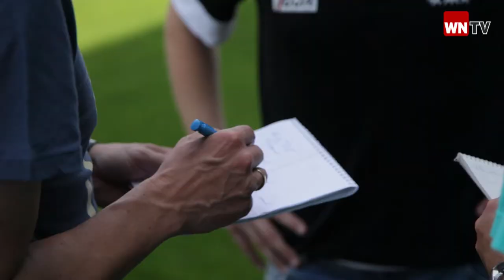Neuzugang Piossek will mit Preußen in die 2. Liga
Münster (18. Juni 2013). Vor einigen Wochen scheiterte Marcus Piossek mit dem VfL Osnabrück noch in der Relegation zur 2. Bundesliga. Jetzt will er mit Preußen den Aufstieg schaffen. Besonderes Lob bekam der Neuzugang von Torjäger Matthew Taylor.